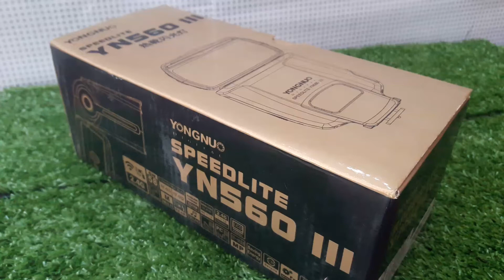Yongnuo Flash YN560 III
Address : China Shopping Mall Shop No 5 Near Zanaib Market Abdullah Haroon Road Saddar Karachi

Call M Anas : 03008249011